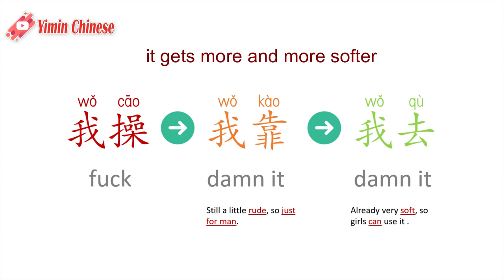How to say DAMN IT in Mandarin Chinese (learn it with movie clip)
💝📚My Esty shop (beautiful Chinese flashcards and workbooks for you or as a gift for your friends)

Free, easy and clear HSK lessons